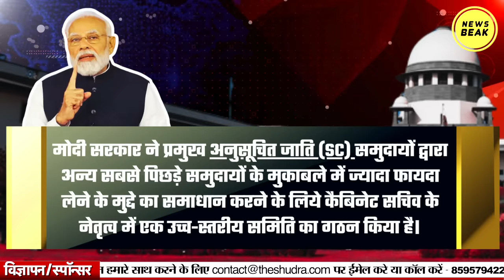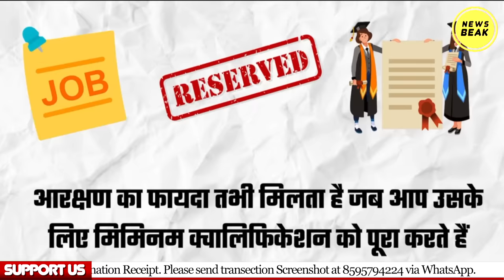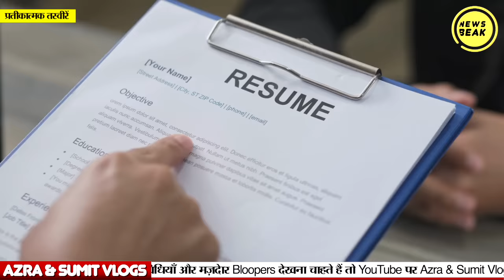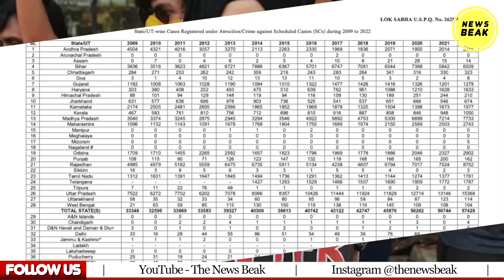SC-ST के आरक्षण में बंटवारा होगा? क्या SC-ST में बन जाएगी अलग लिस्ट ? सुप्रीम कोर्ट में अहम सुनवाई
UPI - newsbeak@yesbank